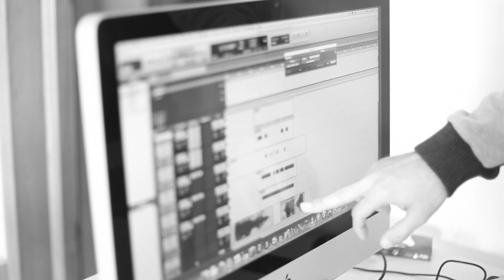Black & White 2015 | 12ª Edição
Produção do Festival